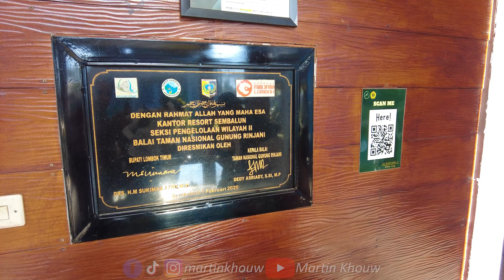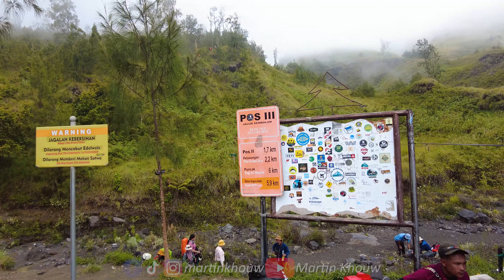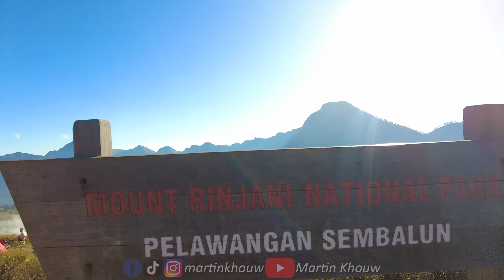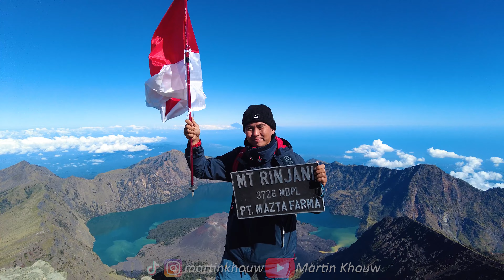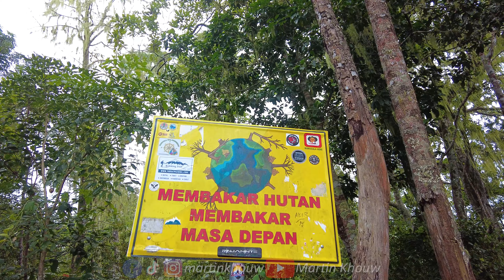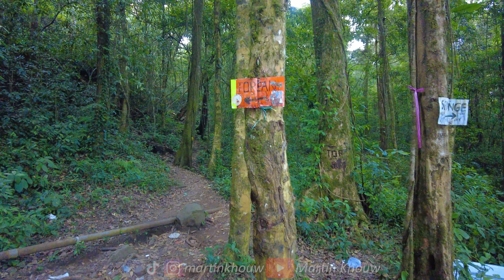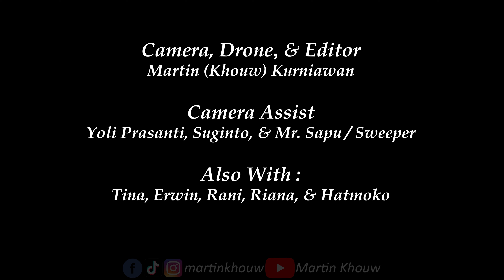Gunung Rinjani (Rinjani Mountain) via Sembalun lintas Torean 2023 - Lombok (Indonesia)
Trip 3 Hari 2 Malam, jalur :

Day 1
Sembalun - Pelawangan = ± 9 Jam
00:00 Hello Sembalun
03:00 Rinjani View
06:19 Pos 1 Sembalun
08:53 Pos 2 Sembalun
13:42 Pos 3 Sembalun
18:05 Pos 4 Sembalun
23:14 Pelawangan

Day 2
Pelawangan - Puncak = ± 8 Jam
Puncak - Pelawangan = ± 3 Jam
Pelawangan - Danau Segara Anak = ± 5 Jam
28:34 Summit Attack
31:14 Puncak Rinjani
34:29 Jalur Sembalun to Danau Segara Anak
38:00 Danau Segara Anak

Day 3
Danau Segara Anak - Torean = ± 13 Jam
43:50 Jalur Danau Segara Anak to Torean
56:21 Basecamp Torean
57:10 Torean
58:31 Good Bye Torean

Total Trekking = ± 38 Jam

I hope you enjoy the scenery and our travelling Journey, Gunung Rinjani (Rinjani Mountain) via Sembalun lintas Torean 2023 - Lombok (Indonesia)

Sekitar tahun 2018 sebenarnya memang sudah pengen pergi ke Rinjani, tapi tak terduga ternyata setelah 10 jam pembelian tiket terjadi gempa.
5 tahun kemudian baru bisa ke sana ikut private trip Shelter Garut selama 3 hari 2 malam, trip yang cukup padat dan melelahkan dengan total selama kurang lebih 38 jam trekking untuk naik dan turun.
Sangat lelah tapi juga sangat memuaskan hati, menurut saya ini adalah salah satu tempat yang wajib dikunjungi paling tidak satu kali.

Akhir kata, terima kasih untuk semua teman2, termasuk teman pendaki baru kami dari negeri tetangga dari Malaysia.

Special Thanks To :
Team : Yoli, Suginto, Tina, Rani, Riana, Erwin, Hatmoko, dan juga TO kami Shelter Garut.
Tools : @DJI  for DJI Pocket 2 & DJI Mini 2.
My Inspirator : @kraigadams Thank you for inspiring me.

インドネシア | 인도네시아 | 印度尼西亚 | Indonesië
Background Music
Venkatesananda - Jesse Gallagher
Drone :
DJI Mini 2
4K, 30 FPS
Camera :
DJI Pocket 2
4K, 60 FPS